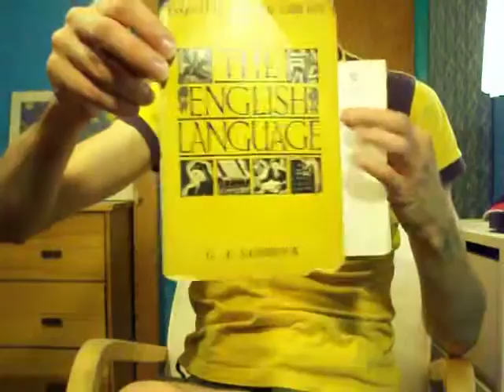The Latest Adventure by Kinloch Anstiss 081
At the end of an impromptu 13 hour shift at work, I finish reading my book.  Here is my favourite excerpt.